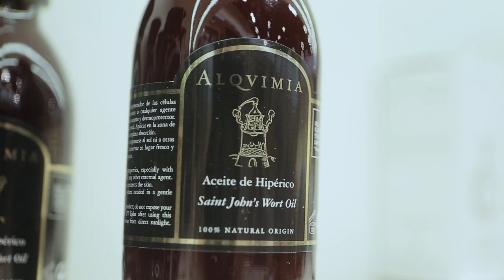Alqvimia Vogue Fashion Night Out 2018 (Inglés)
Participation of the Vogue Fashion Night Out 2018, Alqvimia Store & Spa Madrid